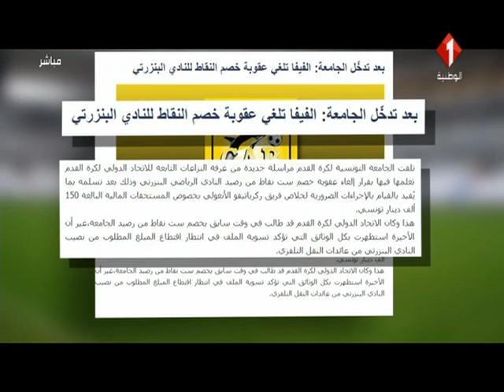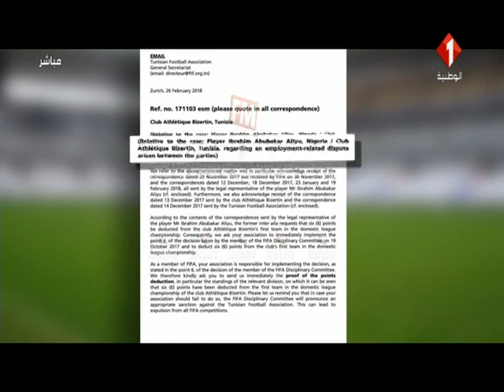برنامج الأربعاء الرياضي ليوم 28 / 02 / 2018 الجزء الثاني